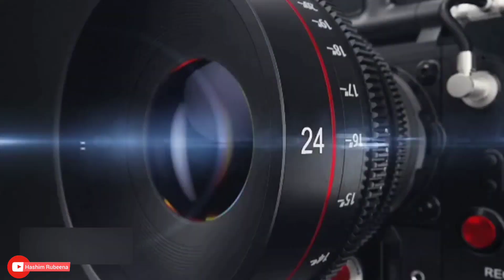Nabidina Rali Behind The Scene || നബിദിന റാലി തിരശീലക്ക് പിന്നിൽ 🤲 Hashim Rubeena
Nabidina Rali Behind The Scene || നബിദിന റാലി തിരശീലക്ക് പിന്നിൽ 🤲